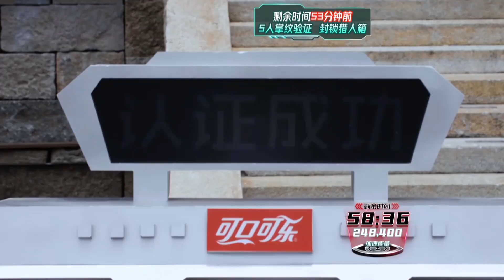【精彩看点】哟吼！徐志胜严浩翔顺利闯关超嗨的《全员加速中2023》【欢迎订阅咪咕MiGu官方频道】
【剧情简介】
《全员加速中2023》是一档实境剧情生存挑战真人秀。节目以“中国速度”为核心立意，计划去往12个能吸取“中国速度”加速能量的地域，讲述12个有关“中国速度”的故事；加速队员将在现实世界和元宇宙交叠的剧情任务中，接受体力脑力双重考验，完成对抗猎人化解危机的生存挑战。